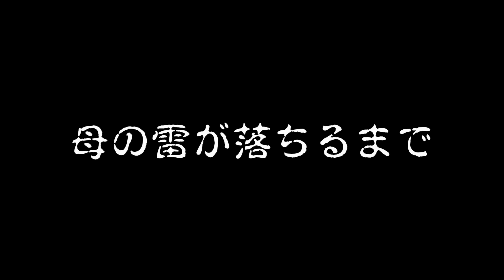なんでも姉犬の真似をしたい妹犬が真似をした結果、酷く後悔していました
なんでもココちゃんの前を痛い１歳半のナッツ🥜
今日もココちゃんの真似っこをした結果、酷く後悔していました（笑

コーギーナッツ１歳３カ月　真菌・肺炎・トリコモナスを抱えて我が家にやってきました
狆（チン）タヌさん5歳

ワンコと我が家の愛用品とインテリアたち↓
楽天ROOM

【感動サプライズ】共働き夫婦が内緒で生後２ヶ月のコーギー子犬をサプライズでお迎えした時の反応がヤバすぎる

コーギー子犬をお迎えする時の覚悟の三選！これが現実・・・可愛いだけじゃ飼えません